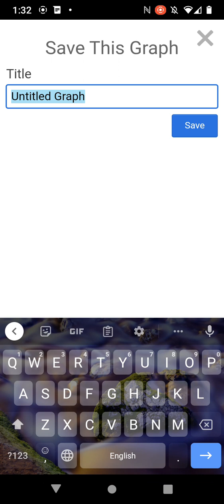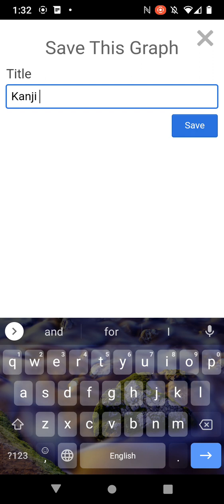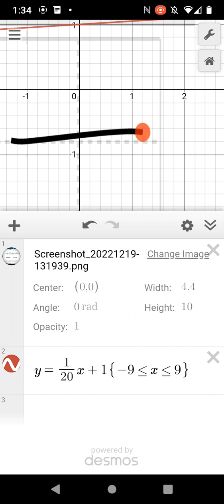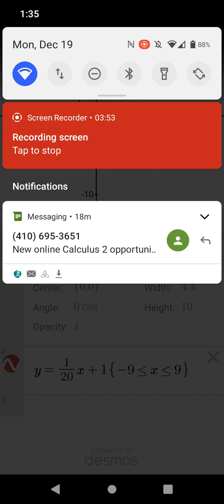One Kanji with Mathematics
information taken from Reshnuu,